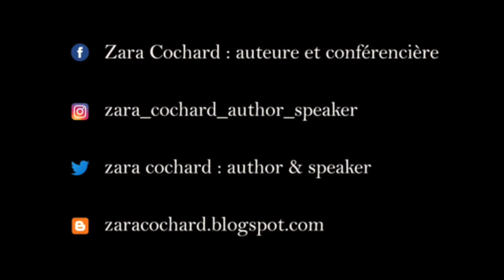DES ETOILES DANS LA NUIT EST PUBLIÉ !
J'ai la joie de vous présenter mon nouvel ouvrage.
Voici le résumé, lu par mes soins.
DES ÉTOILES DANS LA NUIT est disponible en livre papier et en VERSION NUMÉRIQUE, DIRECTEMENT À LA BOUTIQUE DES ÉDITIONS ISCA-LIVRES
Belle Découverte

Aussi mon interview de présentation Des étoiles dans la nuit à la RTS le 2 mai 2024

Egalement la vidéo du groupe de soutien : Des étoiles dans la nuit